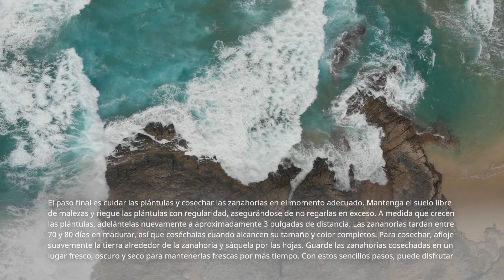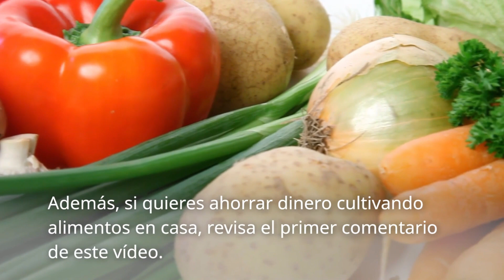Como plantar zanahorias sin semillas en casa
Pasos para plantar zanahorias sin semillas en casa

El primer paso para plantar zanahorias sin semillas en casa es preparar la tierra y elegir la ubicación adecuada. Elija un lugar soleado y bien ventilado para sembrar las semillas. El suelo debe estar suelto, ligero y bien drenado, con un nivel de pH entre 6,0 y 6,8. Trabaje el suelo a una profundidad de 12 pulgadas, quitando las rocas, las malas hierbas o los escombros. Luego, agregue materia orgánica al suelo, como compost o estiércol envejecido, para mejorar su fertilidad y textura. Finalmente, cree surcos o zanjas en el suelo, con una separación de aproximadamente 12 pulgadas, para plantar las semillas de zanahoria sin semillas.

El siguiente paso es plantar las semillas de zanahoria sin semillas y regarlas adecuadamente. Siembre las semillas finamente y cúbralas con una fina capa de tierra. Riegue el suelo inmediatamente después de plantar y continúe regando el suelo regularmente, manteniéndolo húmedo pero no empapado. Cuando emerjan las plántulas, adelántelas a aproximadamente 1 pulgada de distancia para darles espacio para crecer. Si desea cultivar zanahorias sin semillas, corte la parte superior de una zanahoria, dejando solo la base donde crecen las hojas, y colóquela en un recipiente con un poco de agua durante al menos unos días hasta que comience a crecer nuevamente. Una vez que el nuevo crecimiento ha alcanzado una altura de aproximadamente 2 pulgadas, se puede trasplantar al suelo.
como plantar zanahorias
como plantar zanahorias sin semillas

1.   ¿Sabe Como Sembrar Zanahorias? Descubralo Aquí. (n.d.) Recuperado May 7, 2023, de

2. Cómo sembrar zanahorias en campo abierto. Siembra y (n.d.) Recuperado May 7, 2023, de hiddenshell.ru

3. Sembrar Zanahorias: [Fecha, Riego, Sustrato, Cuidados Y (n.d.) Recuperado May 7, 2023, de

4.   Huertos caseros en Nuevo México - aces.nmsu.edu.  (n.d.)   Recuperado May 7, 2023, de pubs.nmsu.edu/_circulars/CR457_SP/index.html

5. Rebrota zanahorias sin semilla, te decimos paso a paso cómo (n.d.) Recuperado May 7, 2023, de

6.   Así podés germinar zanahoria sin semilla - Infoagro. (n.d.) Recuperado May 7, 2023, de

7.   Cómo se siembra la zanahoria paso a paso - Mundo Huerto. (n.d.) Recuperado May 7, 2023, de

8.   Guia de Vegetales de Colorado - Summit County. (n.d.) Recuperado May 7, 2023, de